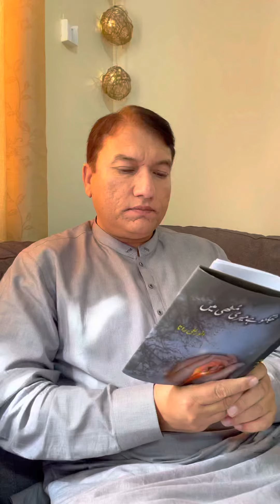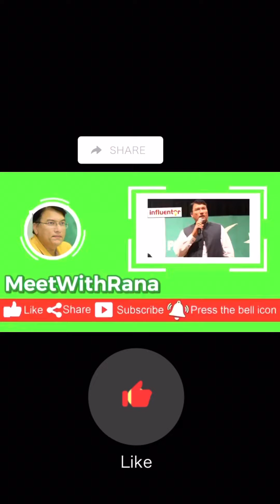Urdu Poetry | Ghazal | Bhatak Rahi hay